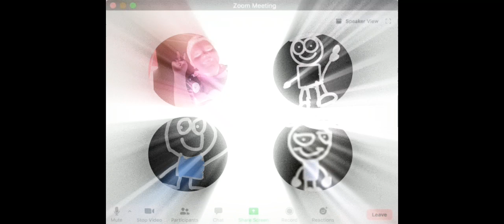14 de abril de 2024